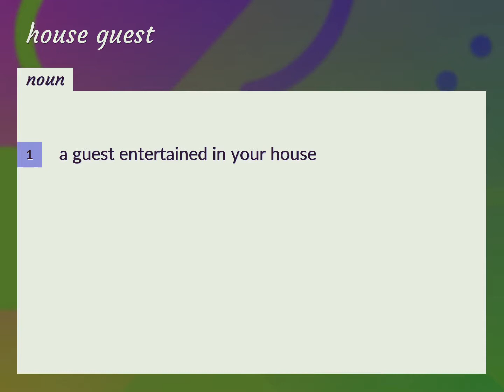House guest | meaning of House guest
What is HOUSE GUEST meaning?